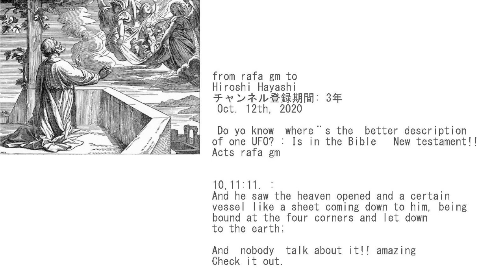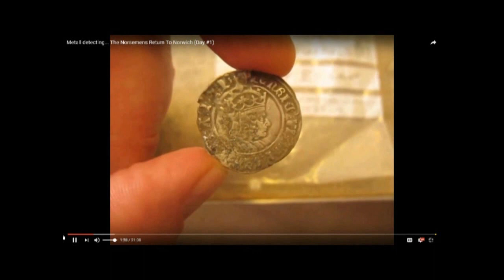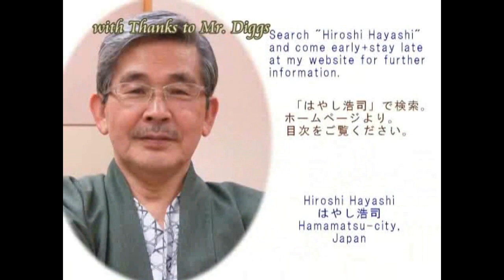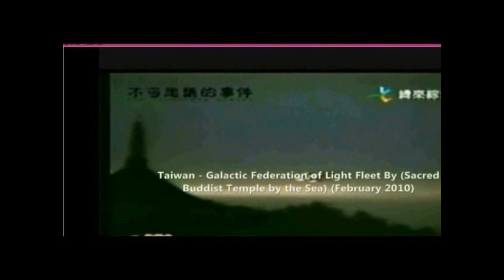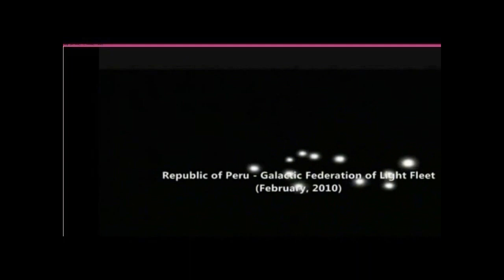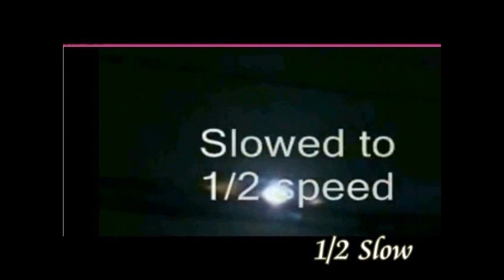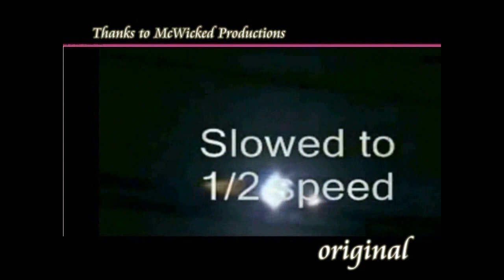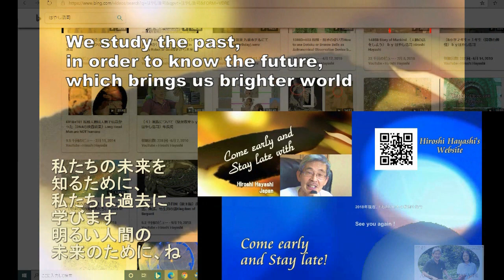3343【01新】Peters Vision in Acts Chapter 11 + Ezekiel Wheels使徒行状の中のペテロの夢とエゼキエルの車輪by Hiroshi Hayashi